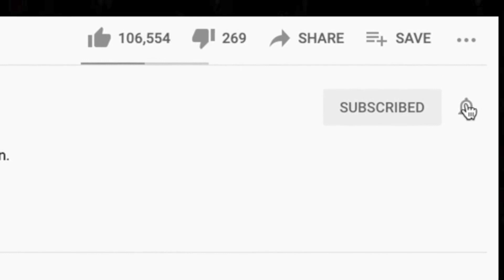🎵 Suzanne Vega - Luka REACTION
Thanks for checking out our Suzanne Vega reaction. Luka is a song we've been wanting to check out for far too long!

BTC address: bc1qnk9au02dt90pafnl2tzcq8r4jj67n0h5g82fgj
ETH address: 0x5693df730D342E11DcABbE0BCeE801A5910725d1
XRP address: r4wVQdYAcN3bov8oERmBWgcUHSszDv3HDS

🍼 OUR BABY REGISTRY ⬇